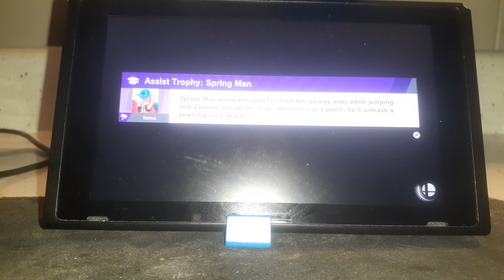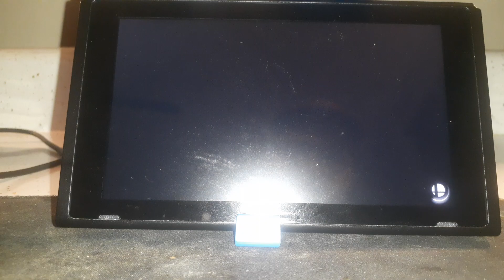Super Smash Bros Ultimate Princess Daisy In Stock Battle 8 Player Smash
Super Smash Bros Ultimate Princess Daisy In Stock Battle 5 Lives Here's The Video For The Following Users And This Video Is For Oscar To Cheer Him Up
@姜Gary 16th of Orange Tuesday